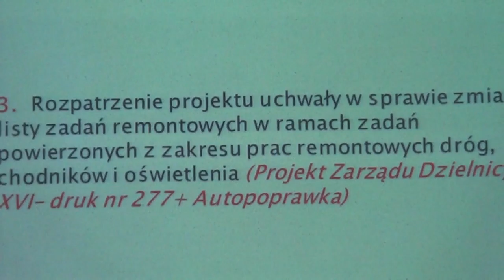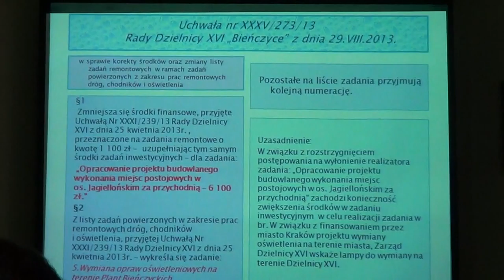RD_XVI_29-08-2013_2 zmiana zadania remontowego w ramach remontów dróg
Nagranie z XXXV sesji Rady Dzielnicy XVI Bieńczyce z 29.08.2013 r.- omawiane tematy i głosowania:

- Uchwała nr XXXV/273/13 ws. korekty środków oraz zmiany listy zadań remontowych w ramach zadań powierzonych z zakresu prac remontowych dróg, chodników i oświetlenia (druk 277)